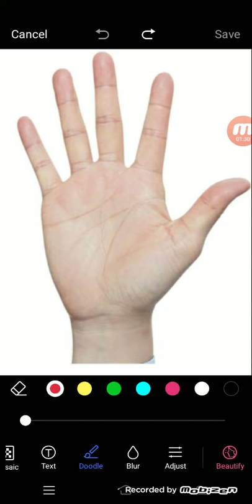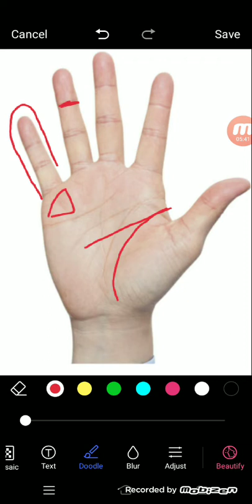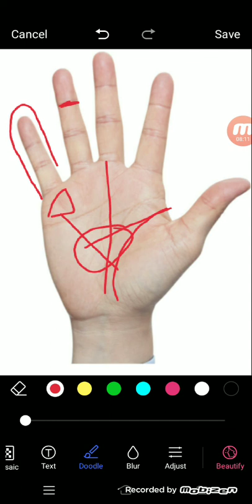business line in palmistry |हस्तरेखा शास्त्र में व्यवसायिक रेखा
व्यापार, नौकरी एवं शिक्षा में उन्नति पाएं हस्त रेखाओं द्वारा भारती आनंद हर आदमी संघर्ष और कर्म करके कोई न कोई मकु ाम हासिल करना चाहता ह।ै र्काइे इंजीनियर बन कर व्यवसाय में अधिक से अधिक तरक्की की बात सोचता है तो कोई व्यापार में अपना नाम करना चाहता है। महत्वाकांक्षा की पूर्ति होने पर वह स्वयं तो सफल होता ही है, देश और दुनिया की उन्नति में भी सहायक होता है। ऊंचे-ऊंचे पदों पर अपनी कामयाबी का परचम फहराने का सपना हर युवा अपनी आंखों में संजोए रहता है। स्वप्न और कर्म में जीता हुआ ऐसा युवा निःसंदेह अपने अंदर छिपी प्रतिभा को व्यक्त करने हेतु काफी मेहनत करता है और सफलता प्राप्त करता है। हर युवा को सिर्फ मेहनत से ही मनचाही सफलता नहीं मिलती है। कुछ युवा ही अपनी किस्मत और कर्म से अपने आपको सिद्ध करते हैं। इस लेख में हम उन असफल लोगों को यह बताना चाहते हैं कि व्यापार, नौकरी व शिक्षा में उन्नति के लिए मेहनत के साथ-साथ किस्मत का होना भी आवश्यक है। अगर किसी असफल व्यक्ति की हाथ की रेखाओं का (भाग्य का) सही विश्लेषण कर लिया जाए तो बहुत हद तक उसे वह सही दिशा बताई जा सकती है जिसमें उसके लिए सफलता सुनिश्चित होती है। सफलता का रहस्य हाथ की रेखाओं में छिपा होता है। वहीं इन रेखाओं में कुछ कुछ ऐसे लक्षण पाए जाते हैं जो ये बता सकते हैं कि जातक को कब, कहां और किस क्षेत्र में सफलता मिलेगी। इनका विश्लेषण कर किसी व्यक्ति के व्यवसाय, नौकरी व शिक्षा में होने वाली उन्नति का सटीक फलकथन किया जा सकता है। ये लक्षण भविष्य में होने वाली उन्नति या सफलता के लिए एक सही सूचक का कार्य करते हैं। मस्तिष्क रेखा का झुक कर चंद्र पर्वत की तरफ आना, जीवन रेखा का गोल होना और अंगुलियां छोटी व पतली होना ये बौद्धिक विकास के लक्षण हैं। इन लक्षणों से युक्त जातक व्यवसाय, नौकरी व शिक्षा में उन्नति करता है। मस्तिष्क रेखा की शुरुआत जीवन रेखा से न होकर गुरु पर्वत से हो और अन्य लक्षण उत्तम हों तो व्यक्ति किसी न किसी तरह उन्नति कर ही लेता है। उम्र के साथ-साथ उसका बौद्धिक विकास उत्तम होता जाता है। मस्तिष्क रेखा दोहरी और निर्दोष हो तथा जीवन रेखा गोल हो तो व्यक्ति व्यवसाय, नौकरी और शिक्षा में उन्नति करता है। हाथ कोमल हो, सूर्य ग्रह उन्नत हो, जीवन रेखा के साथ पूरी मंगल रेखा हो, भाग्य रेखा की संख्या एक से अधिक हो तो व्यक्ति धनवान होता है। अंगूठे का पीछे की तरफ होना, गुरु शनि, बुध तथा अन्य ग्रहों का प्रबल होना और हाथ का मुलायम होना आदि लक्षण जातक की उन्नति के द्योतक हैं। भाग्य रेखा का जीवन रेखा से दूर होना बहुत ही उत्तम लक्षण माना जाता है। इस लक्षण से युक्त लोग सदैव बड़े-बड़े कार्य करने वाले होते हैं। इनका रहन सहन बड़े व्यक्तियों जैसा होता है और खर्चे भी इसी के अनुरूप होते हंै। भारी हाथ में रेखाएं पतली, सुडौल व दोष रहित हों तो व्यक्ति सुखी, धनवान, स्वस्थ तथा गुणसंपन्न होता है। शनि ग्रह पर कट फट हो तो इसका अर्थ है कि शनि की स्थिति अच्छी नहीं है। भाग्य रेखा मोटी हो तो व्यक्ति पर लक्ष्मी की कृपा बहुत देर से होती है अर्थात् उसे सफलता देर से मिलती है। भाग्य रेखा का मस्तिष्क रेखा पर रुक जाना, शनि व बुध का दबा होना, मंगल ग्रह पर राहु रेखाओं का अधिक संख्या में होना ये सारे लक्षण व्यक्ति के धनवान होने के लक्षण हैं। उसकी हर क्षेत्र में उन्नति होती है। जीवन रेखा सीधी हो, शुक्र ग्रह उठा हो, शुक्र पर तिल हो, हृदय रेखा जंजीराकार हो, मस्तिष्क रेखा पर द्वीप हो, शनि व सूर्य ग्रह दबे हों तो व्यक्ति की धन की स्थिति ठीक रहती है।